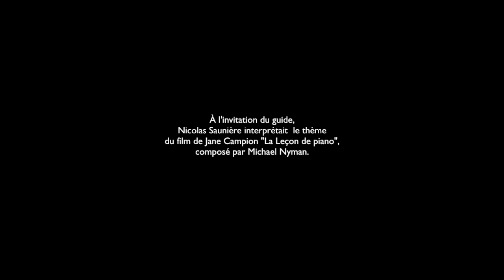LA LEÇON DE PIANO, AU CHATEAU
À ses visiteurs bons pianistes, le château normand de Bizy, propose de faire résonner le piano Erard de son grand salon. En ce 17 août 2018, l’organiste Nicolas Saunière qui faisait partie des visiteurs a joué un extrait du thème brillant du film de Jane Campion, « La Leçon de piano ».